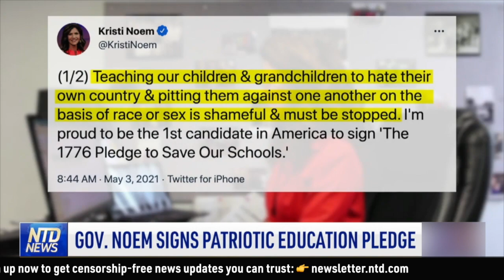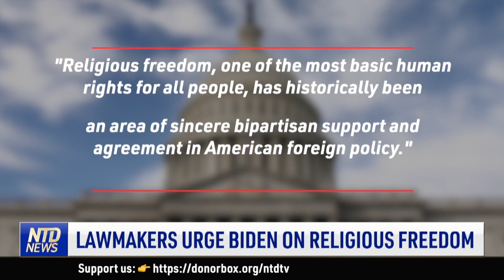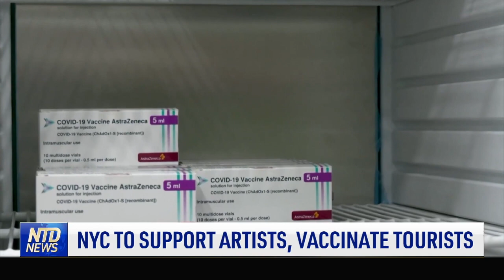NYC No Longer Defunding the Police?; Gov. Noem Signs Patriotic Education Pledge | NTD News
00:00 Gov. Noem Signs Patriotic Education Pledge
South Dakota Governor Kristi Noem says she signed the 1776 pledge to restore patriotic education. This comes as parents, politicians and others fight to stop teaching critical race theory to school children.

02:07 Eviction Moratorium Impacts Landlords
Wednesday's decision by to toss out the CDC's "federal eviction moratorium" in a U.S. District Court left many landlords wondering what this means for them.

04:12 Lawmakers Urge Biden on Religious Freedom
A group of Bipartisan lawmakers are calling on President Biden to protect religious freedom across the world. They say this issue remains a top priority in American foreign policy.

05:18 CBP Puts Petal to the Metal for Mother’s Day
Customs and Border Protection agents are putting the 'petal to the metal' to get masses of flowers ready in time for Mother's Day. Although the flowers may look harmless at a glance, they all have to be thoroughly inspected before they can reach mom's best vase.

07:53 NYC No Longer Defunding the Police?
Some New Yorkers are still calling to defund the police. But it seems like the city's Mayor and other organizations are taking a step back.